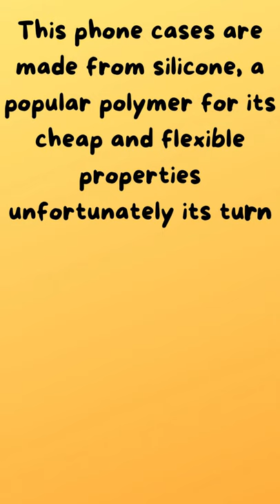Why Does The Phone Case Turn Yellow? 🤨😜🤔